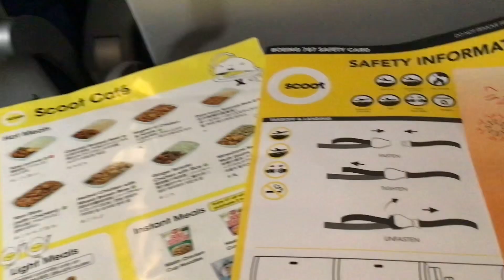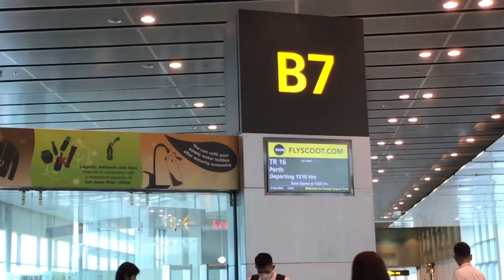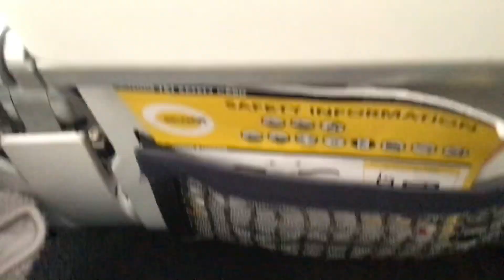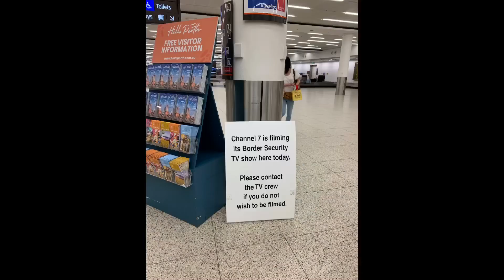Is Scoot Really That Good? | Scoot Flight Review ✈️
Hey guys, today I will be reviewing Scoot from Taoyuan INTL Airport to Perth Airport. We will be going on the B787-9 for both flights. If you want another review from Perth Airport to Taoyuan INTL Airport, please check out the other video out. That will be on the A321neo and the B787-8!!!

Jeremy

NOT SHOWN